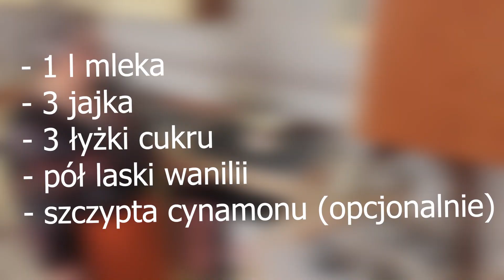Smacznie, szybko i tanio - zupa nic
Nie masz nic w lodówce a zjadłbyś coś słodkiego? Zupa nic to idealne rozwiązanie.
Dajcie znać czy zupa Wam smakuje, według mnie jest przepyszna.
Poniżej przesyłam przepis na zupę

Zupa nic
Składniki
- 1 l mleka
- 3 jajka
- Pół laski wanilii ( lub cukier waniliowy)
- 3 łyżki cukru
- Opcjonalnie : szczypta cynamonu
Białka oddzielić od żółtek. Białka ubić na sztywną pianę dodając szczyptę soli. W połowie ubijania dodaj dwie łyżki cukru.  Aby urozmaicić smak można dodać trochę cynamonu. Mleko zagotować z laską wanilii. Na tym mleku gotować przez chwilkę z każdej strony pianę z białek ( nakładać pianę łyżką ). Ugotowane białka przełożyć do oddzielnego naczynia. Utrzeć żółtka z 1 łyżką cukru. Do utartych jajek wlewać małymi strumykami gorące mleko energicznie mieszając. Rozmieszane żółtka dodać do mleka , mieszać i gotować przez chwilę (ale nie zagotować). Zawiesinę z mleka i żółtek odstawiamy w chłodne miejsce do ostudzenia. Do pucharków dodajemy po chmurce z białek i zalewany przestudzoną zawiesiną.  Możemy oprószyć cynamonem do dekoracji. Smacznego.